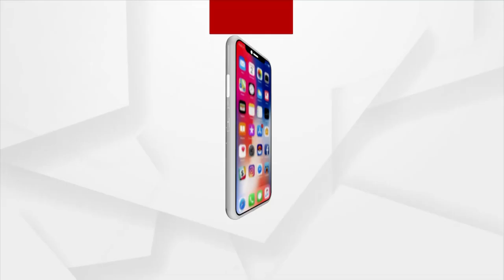Cuttack: Thief Caught Stealing Items worth Rs10 lakhs on CCTV in Narsinghpur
The robbery was caught on CCTV, More than Rs10 lakh in goods are alleged to have been stolen from a Electronic Store near Panchmukhi Chowk in Cuttack Narsinghpur.